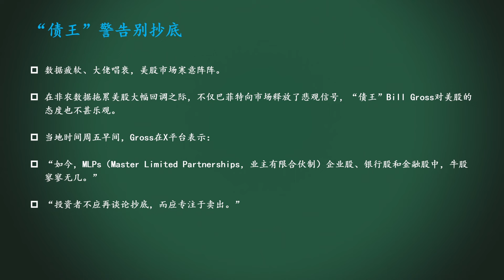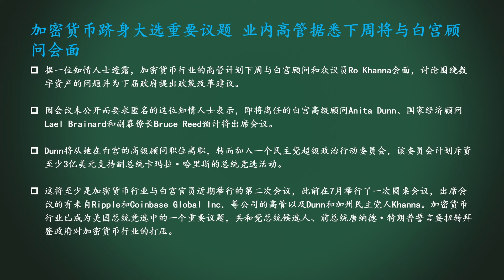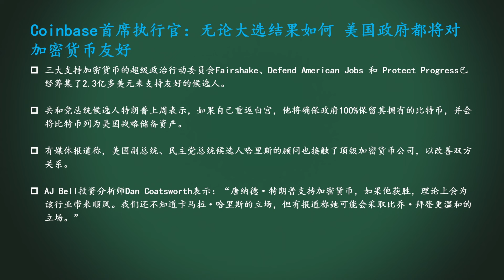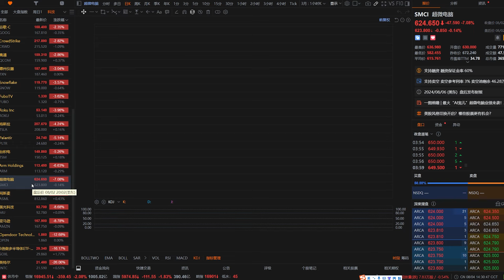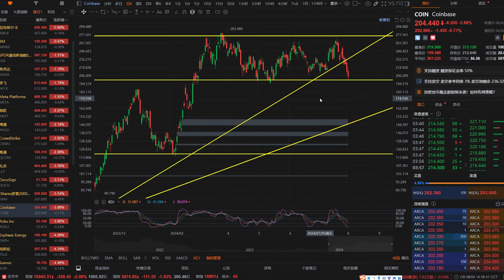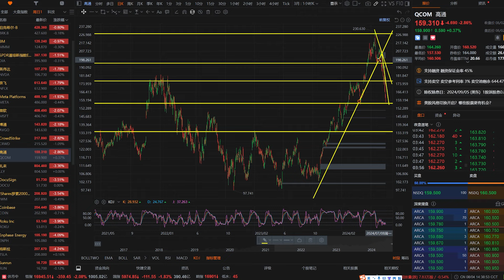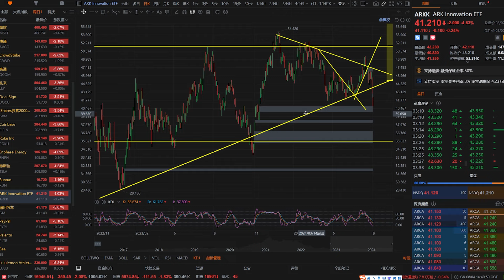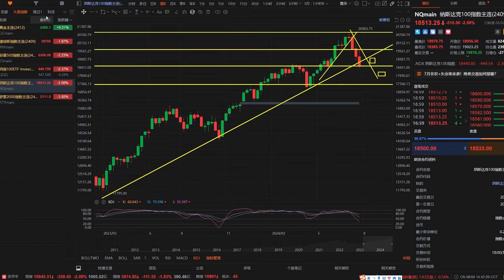美股 危险了！华尔街债王：别抄底美股！半导体崩盘股对美股的启示！加密货币行业重大变化！COIN走势蕴藏风险！木头姐ARKK的悲观预期。INTC、AMD、SMCI、NVDA、QCOM、LLY#投資